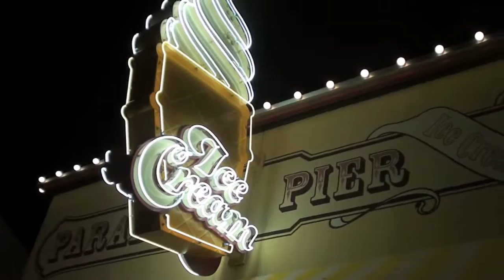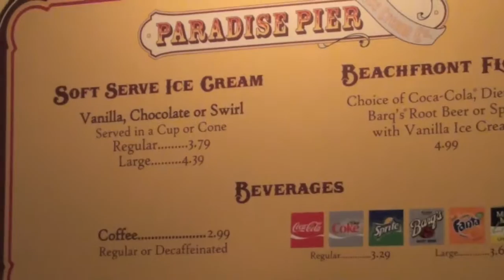A Coney Day at DCA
Trying out two different cones at DCA: the soft serve at Paradise Pier and the chili cone queso at Cars Land. This is out first time trying out these two treats, so we can't wait to show you all what we think of them! Also, yes, this video was shot around the holidays last year. XD That would explain all the lights and the Christmas music. Oops. But, hey. We have to record things in advance to make sure we have enough videos to upload. :D

If you have tried either of these treats, please let us know what you think! These are both located at Disneyland California Adventure. ^_^ The soft serve over at Paradise Pier is supposed to be super delicious, and very different from others you would get at other places. And the chili cone queso is just one of a couple of bread cones that you can get at the Cozy Cone Motel at Cars Land. It's basically a bread shaped into a cone, filled with various food items. They have things like the chili, chicken verde, mac & cheese, and other delicious treats.

Hello! We are Romy and Jay, and this is Romy & Jay Eat Out. This is a food/travel channel as well as other randomness. We are both dedicated writers who love to eat. XD We adore Disneyland so you will definitely see a lot of food from Disneyland and Disneyland California Adventure (DCA). We hope you enjoy our videos, and we hope you stick around to watch us on our journey through life.